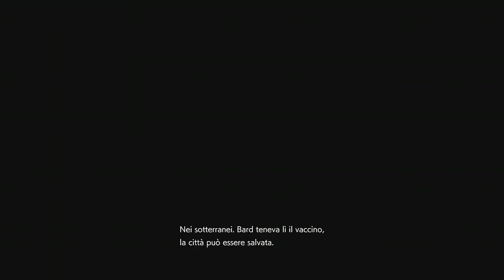Gaming lunedì 3/6 resident evil 3 parte 6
Gaming lunedì